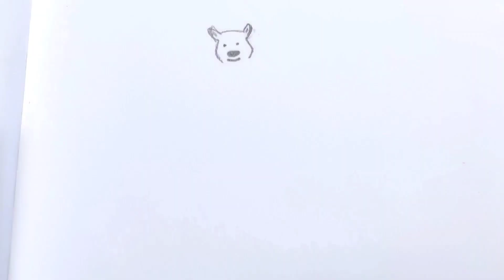Kangaroo Drawing 🦘 | How to Draw a Kangaroo easy ✍🏻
Kangaroo drawing 🦘✍🏻
00:00 - Intro
00:05 - 1st kangaroo drawing
00:15 - 2nd kangaroo drawing
00:36 - 3rd kangaroo drawing
01:09 - Nun drawing 😱✍🏻

Angel Bear 35 Pieces Professional Drawing Pencils and Sketch Kit for Artist

Video 🎥 credit :-
Dishant tanwar

this video following👣 topic  :-
- koo koo kangaroo
- koo koo kangaroo superhero
- koo koo kangaroo roller coaster
- koo koo kangaroo milkshake
- koo koo kangaroo dinosaur stomp
- koo koo kangaroo pop see ko
- koo koo kangaroo Pizza
- koo koo kangaroo cat party
- koo koo kangaroo monster moves
- koo koo kangaroo birthday song
- Koo Koo kangaroo glitter
- how to draw kangaroo
- how to draw kangaroo easy
- how to draw kangaroo step by step
- how to draw kangaroo in easy way
- how to draw kangaroo rat
- how to draw kangaroo with baby
- how to draw kangaroo adopt me
- how to draw kangaroo from Garten of banban
- how to draw kangaroo face
- how to draw kangaroo with colour
- how to draw kangaroo pouch
- Koo Koo kangaroo superhero unite
- Koo Koo kangaroo superhero pizza
- Koo Koo kangaroo superhero comic
- Koo Koo kangaroo superhero dance along
- Koo Koo kangaroo superhero lyrics
- Koo Koo kangaroo superhero song
- draw kangaroo
- draw kangaroo easy
- draw kangaroo step by step
- draw kangaroo simple
- draw kangaroo rat
- draw so cute kangaroo
- directed draw kangaroo
- how to draw a kangaroo easy
- how to draw a kangaroo easy step by step
- how to draw a kangaroo easy for beginners
- how to draw a kangaroo easy video
- how to draw a kangaroo rat easy
- how to make a paper kangaroo easy
- how to draw a baby kangaroo easy
- how to draw a cute kangaroo easy
- how to draw a kangaroo face easy
- how to draw a tree kangaroo easy
- how to draw a kangaroo rat
- how to draw a kangaroo rat step by step for beginners
- how to draw a kangaroo rat step by step
- kangaroo
- kangaroo fight
- kangaroo fight man
- kangaroo Jack
- kangaroo court
- kangaroo island
- kangaroo rat
- kangaroo song
- kangaroo hunting
- kangaroo boxing
- kangaroo vs boxer
- kangaroo drawing
- kangaroo drawing easy
- kangaroo drawing for kids
- kangaroo drawing colour
- kangaroo drawing with baby
- kangaroo drawing easy step by step
- kangaroo drawing dog
- kangaroo drawing simple
- kangaroo drawing realistic
- kangaroo drawing step by step
- kangaroo drawing video
- kangaroo drawing colour
- kangaroo
- kangaroo fight
- kangaroo baby in pouch
- kangaroo fight man
- kangaroo baby
- kangaroo mother care
- kangaroo drawing
- kangaroo vs man
- kangaroo rat
- kangaroo boxing
- kangaroo meeting
- kangaroo drawing easy
- kangaroo drawing colour
- kangaroo drawing very easy
- kangaroo drawing kangaroo drawing
- kangaroo drawing picture
- kangaroo drawing video
- roblox
- koo koo kangaroo
- Kangaroo Jack
- kangaroo black
- kangaroo  fight man
- captain kangaroo
- superheroes unite koo koo kangaroo
- drawing
- how to draw a Koala
- how to draw a kangaroo
- animal drawing
- giraffe drawing
- How to Draw austalia
- Kangaroo Drawing Easy
- Drawing Of Kangaroo Using Number 62 | How to Draw Kangaroo From Number 62 | Kangaroo Drawing Easy
- How to draw a kangaroo easy step by step for beginners...kangaroo drawing easy step by step
- How to Draw Kangaroo From 9 Dots | Easy Kangaroo Drawing | Dots Drawing
- How To Draw A Kangaroo Drawing From number
- How To Draw A Cartoon Kangaroo
- How to draw kangaroo from number 25 | Easy kangaroo drawing for beginners
- How to Draw a Kangaroo - Easy Draw Tutorial
- Kangaroo drawing 04 | How to draw A Kangaroo step by step | Australia animal drawing tutorials
- kangaroo Drawing II How to Draw kangaroo IIArt JanaG